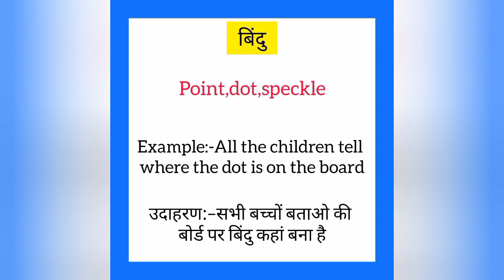Bindu ko english mein kya kahate hain | बिंदू को इंग्लिश में क्या कहते हैं | Point meaning in hindi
Bindu ko English me kya kahate hain
Bindu को इंग्लिश में क्या कहते है

बिंदू को इंग्लिश में point कहते हैं
Bindu ko English mein point kahate hain